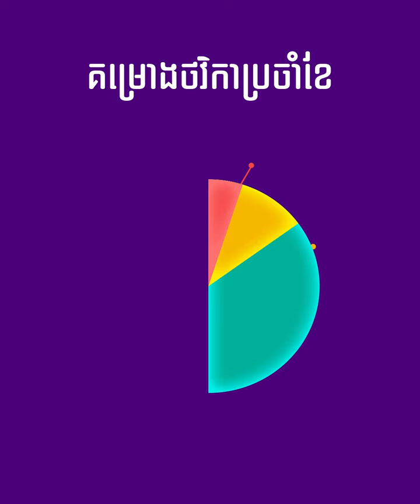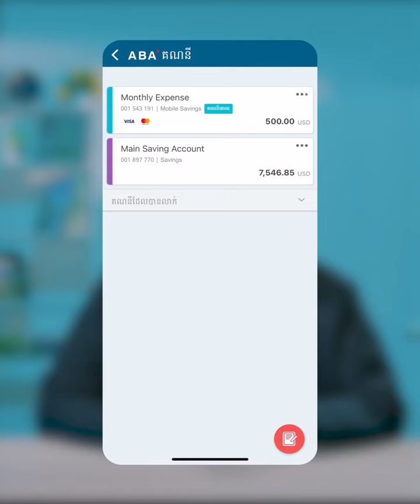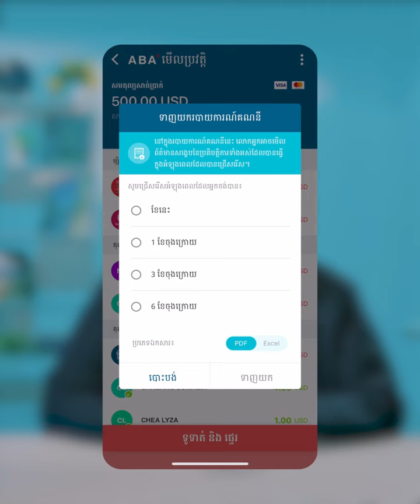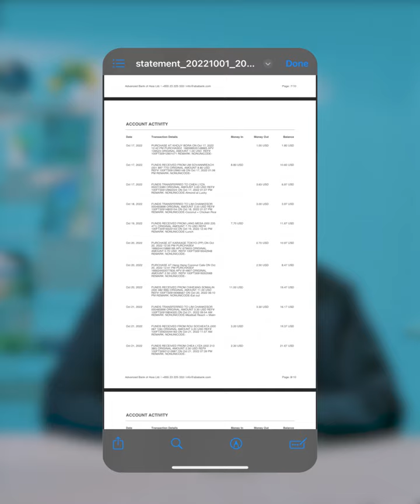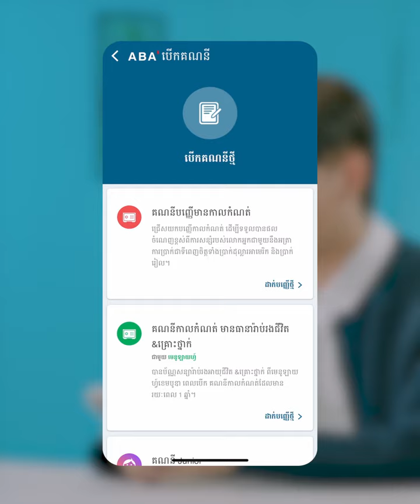ទម្លាប់ 3 ជួយឲ្យអ្នកពូកែសន្សំប្រាក់ (មិនថាចំណូលតិច ឬច្រើន)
សន្សំតិចប្រសើរជាងមិនបានសន្សំ។ ចូលរួមអបអរទិវាសន្សំអាស៊ានទាំងអស់គ្នា! ជាផ្នែកមួយនៃការអបអរទិវានេះ យើងខ្ញុំសូមលើកទឹកចិត្តទាំងអស់គ្នាឲ្យចាប់ផ្ដើមទម្លាប់ក្នុងការសន្សំពីថ្ងៃនេះ។ សូមទស្សនាវីដេអូឥឡូវ ដើម្បីដឹងពីរបៀបចាត់ចែងលុយកាក់ឲ្យបានត្រឹមត្រូវ និងប្រកបដោយទំនួលខុសត្រូវ។
ប្រសិនបើលោកអ្នកស្ថិតនៅខេត្តសៀមរាបនៅថ្ងៃទី 31 ខែតុលា សូមអញ្ជើញចូលរួមទិវាសន្សំអាស៊ាន ដែលរៀបចំឡើងដោយធនាគារជាតិនៃកម្ពុជា ពីម៉ោង 7:30 ព្រឹក ដល់ម៉ោង 6:30 ល្ងាច នៅសួនច្បារសាធារណៈ មុខព្រះអង្គចេក ព្រះអង្គចម។ យើងខ្ញុំមានមោទនភាពក្នុងនាមជាអ្នកឧបត្ថម្ភមួយរូបក្នុងកម្មវិធីនេះ ហើយ ABA ក៏នឹងមានស្ដង់នៅទីនោះផងដែរ ដែលលោកអ្នកអាចស្វែងយល់បន្ថែមអំពីគណនីសន្សំជាច្រើនប្រភេទរបស់ ABA, បើកគណនីរហ័សនៅទីតាំងផ្ទាល់, ចូលរួមចាប់ឆ្នោតផ្សងសំណាងដើម្បីបានរង្វាន់ រួមជាមួយការចែកកាដូហ្វ្រីៗជាច្រើននៅទីនោះ។

Little saving is better than none. Let’s celebrate ASEAN Savings Day together! As part of the celebration, we encourage everyone to start saving today. Watch our video now and learn how to manage your funds properly and responsibly.
If you happen to be in Siem Reap on 31 October, you are welcome to join the ASEAN Savings Day celebration organized by the National Bank of Cambodia from 7.30 am till 6.30 pm at the Public Park, Preah Ang Chek and Preah Ang Chorm Shrine area. As a proud sponsor, ABA will have a booth there so you can learn more about ABA's savings products, open an Instant Account on the spot, join a lucky draw to win rewards, and get free giveaways.

In over 25 years of development and growth, ABA has significantly strengthened its position in the market and broke into the Top 3 commercial banks of the country. Today, ABA offers the entire spectrum of services to customer segments covering SMEs, micro businesses, and individuals.

With 81 branches, 450+ ATMs, 480+ self-banking machines across the country, and advanced online banking and mobile banking platforms ABA Bank reaches out to a large number of customers with an array of modern financial services.

ABA is a subsidiary of National Bank of Canada a financial institution with around US$289 billion as of January 31, 2022, and huge network of correspondent banks all over the world. Being a shareholder of ABA Bank from 2014, National Bank of Canada becomes the first major financial institution from the North American continent to enter the Cambodian banking sector. Headquartered in Montreal, it has branches in almost every Canadian province with 2.7 million personal clients. It is the sixth largest bank in Canada and the leading bank in Quebec where it is the partner of choice among SMEs.

In 2017, ABA Bank received the long-term and short-term issuer credit rating ‘B’ from Standard & Poor’s (S&P) Global Ratings. The rating​ was​ upgraded​ to​ 'B+'​ with​ Stable​ outlook​ in​ 2020 and reaffirmed in 2021.

■ The Banker magazine named ABA as Cambodia's Bank of the Year in 2014, 2016, 2019 and 2021. The award recognizes ABA's financial strength, continuous introduction of innovative products, and the best business practices.
■ Euromoney magazine bestowed ABA Bank as the Best Bank in Cambodia from 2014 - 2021 for its service quality, innovations and efforts for bringing the banking in Cambodia to the next level.
■ Global Finance magazine awarded ABA as the Best Bank in Cambodia from 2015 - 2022. This award recognizes the commitment of ABA’s team to provide its clients with the tailor-made products and innovative financial solutions.
■ Asiamoney​ magazine​ awarded​ ABA​ as​ the​ Best​ Domestic​ Bank​ in​ Cambodia​ 2021​ after​ recognizing​ it​ as​ the​ Best​ Digital​ Bank​ in​ Cambodia​ in​ 2019​ and​ 2020.​ The​ prestigious​ regional​ rank​ signifies​ the​ Bank's​ position​ as​ a​ well-rounded​ leader​ in​ the​ country's​ banking​ and​ finance​ industry.​